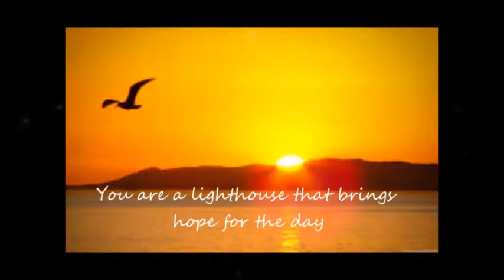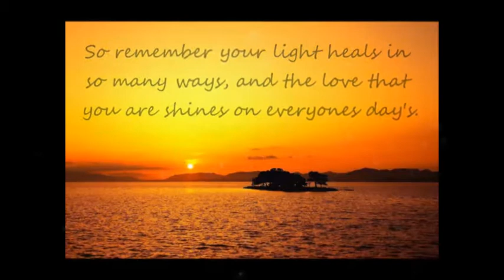The IAM Inspired Moments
Remember your light, you are love and you are light.
Your light, lights the world